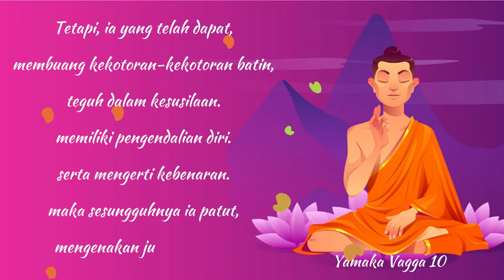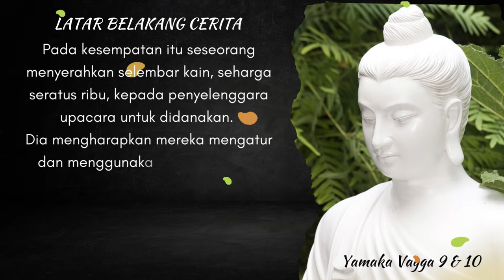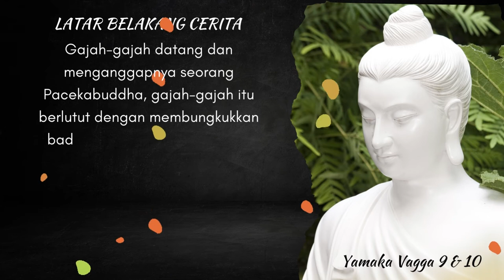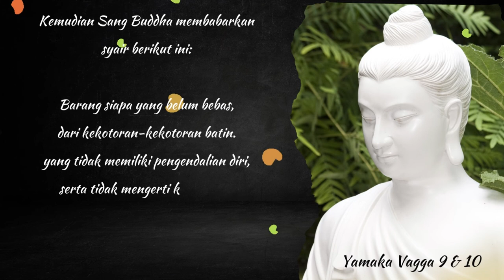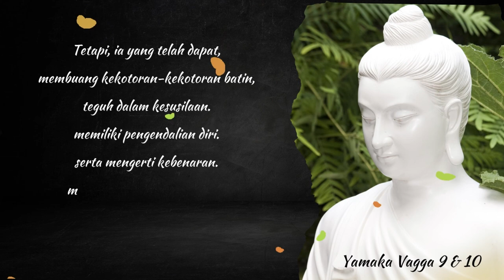Yamaka Vagga 9 dan 10: Kisah Devadatta Memakai Benda Yang Tidak Patut Diterimanya.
Yamaka Vagga 9 dan 10 adalah bagian dari tipitaka, menceritakan seorang Devadatta yang belum memiliki pengendalian diri yang baik, sehingga menerima benda dan menggunakan untuk keperluan dirinya sendiri dan tindakan tersebut tidaklah pantas.